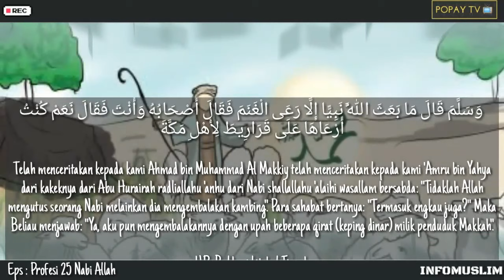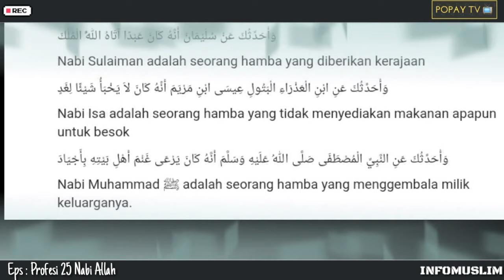PROFESI 25 NABI ALLAH | Dari Pengembala, Petani, Pedagang, Nelayan, Menteri bahkan Raja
Nabi Allah juga manusia, mereka juga memiliki profesi dan pekerjaan layaknya manusia lainnya. Bahkan ada diantara nabi nabi Allah tersebut yang menjadi Menteri Ekonomi suatu peradaban, ada juga yang raja dan memiliki kekuasaan. Simak video ini sampai habis..

Video ini mengandung video ilustrasi jadi jangan terlalu baper